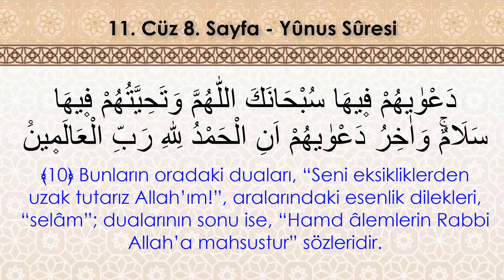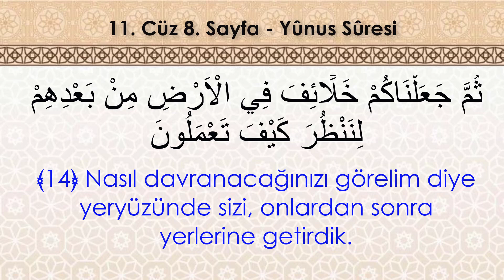Hafızlık ve yüzünden okumak İçin Kolay Tekrar | 11. Cüz 8. Sayfa - (13. Dönüş) (7 Tekrar)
Selamünaleyküm,